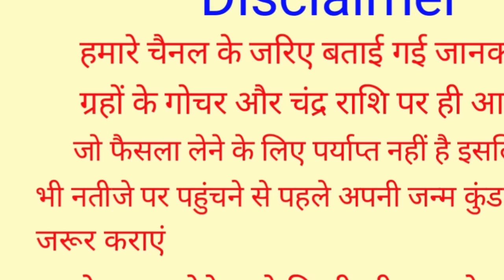Kanya Rashi 1 November 2024 | 1 नवम्बर 2024 कन्या राशिफल | आज का कन्या राशिफल | Virgo Rashi/Kanya